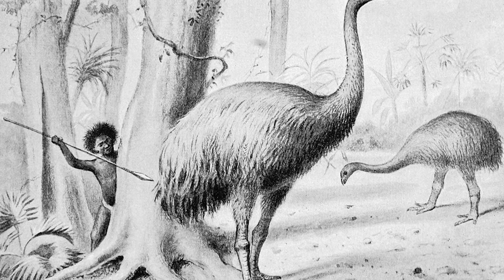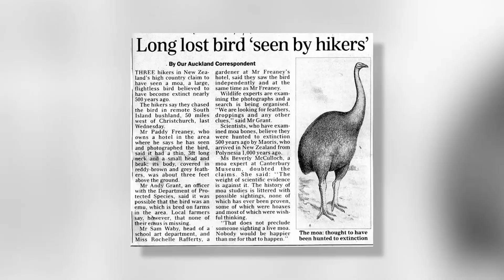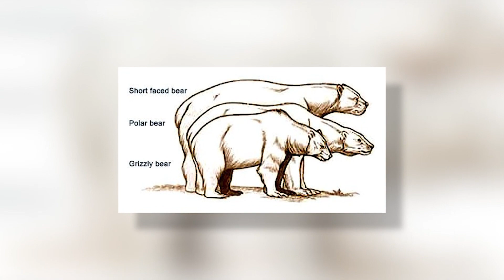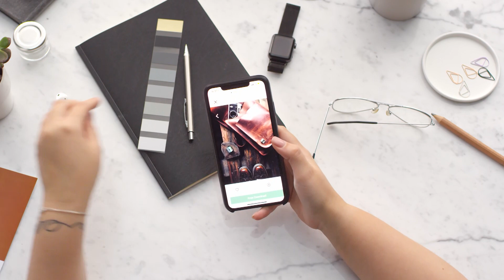10 Extinct Animals That May Actually Still Be Alive Today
10 Extinct Animals That May Actually Still Be Alive Today

50M Videos is the #1 place for all your heart warming stories about amazing people that will inspire you everyday.

The instance of animal species going extinct has to be one of the saddest things on the planet –
particularly when it’s at the hands of humankind. But some allegedly extinct animals are
believed to still exist by scientist. Today, we are looking at 10 such extinct animals that may
actually be alive! Let’s begin
Number 10. Coelacanth
Coelacanth belongs to an ancient lineage that has been around for more than 360 million years.
This scary bottom dwelling creature could reach more than six feet long and weigh about 200
pounds, and they&#39;re covered in thick, scaly armor. It&#39;s estimated they can live up to 60 years or
more. That is almost the same lifespan as the megalodon, which we will talk about in just a
while, so stick around till the end! Additionally, coelacanths possessed a hinged joint in their
skull, to allow them to open their mouth wider, and a rostral organ, both of which are
characteristics that are no longer found in vertebrates today. It was believed that coelacanth went
extinct, until it was found in 1938. Until then, they were presumed to have long perished in the
late Cretaceous period, over 65 million years ago. But with port construction, bycatch, and
climate change, these ancient fish are again at risk of extinction.
Number 9. The Quagga
It’s thought that the quagga became extinct due to overhunting in 1883, but in 1984, genealogy
technology revealed that the quagga was actually a subspecies of the plains zebra, meaning it has
the same DNA. The two species share the same genotype, though their observable characteristics
are different. The Quagga Project was started to try to recreate the quagga through artificial

selection of plains zebras. The project has had some success: The first quagga-like zebra foal was
born in January 2005, and the fifth-generation foal was born in December 2013. Scientists hope
continued selective breeding will lead to generations of plains zebras almost identical to the
extinct quagga, which could then be released in the wild.
Number 8. The Moa
These giant, wingless birds were first seen when people first arrived at the islands of New
Zealand. They were very different from other flightless birds such as ostriches, emus, and
cassowaries due to the fact that they had no wings. They were extremely large birds, with the
biggest reaching up to 12 feet in height, easily the largest birds on the island. Unfortunately, due
to what many believe is overhunting by the early Maori people, these large, majestic birds went
extinct between the late 1300s and early 1500s. Or did they? In the 1940s, Australian painter and
bird enthusiast John Gould reported having seen what he described as “giant kiwis” in New
Zealand’s South Island. There was also a picture of a blurred huge bird that went viral.

Once, there was an article published that stated the Moa had been seen by hikers in 1993. There
were also photographs that hinted the bird still exists in the forests of New Zeeland, but no
concrete evidence has been found.Number 7. Short-faced bears
Bears are already too scary, but there is something else you need to know about their ancestors.
About a few hundred million years ago, it was the time of the short-faced bear: the largest bear
species that ever lived. They get their name from the shape of their heads: “Because they were
“short-faced,” these giant bears had a much stronger bite force than modern bears, even grizzlies.
Not just that, when they stood on just their two legs, these gigantic beasts could reach the height
of around 11 feet! The modern polar bears only grow up to 1,600 pounds, but their South
American cousins are likely to have tipped the scales at 3,500 pounds. Isn&#39;t that just crazy?
Native Americans say they have seen short-faced bears and believe they still exist. If they do, we
need to be really scared of them!
Number 6. Woolly Mammoth
The woolly mammoth lived during the Pleistocene epoch, about 2.5 million to 11 thousand years
ago. Its closest living relative is the Asian elephant. In the prehistoric animals’ world, the
mammoth is among the best studied. Its behaviors and physical makeup have been looked at
quite extensively in comparison to other extinct species. This is all thanks to the discovery of its
preserved remains in places like Siberia and Alaska. Researchers have also been able to find its
teeth, skeleton, and even both stomach content and dung. Considering such a wealth of
information,